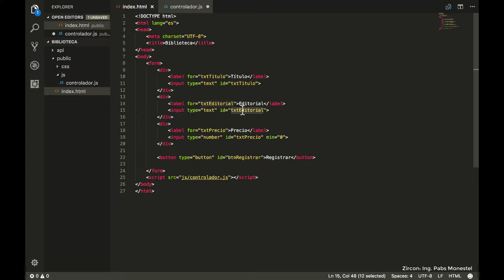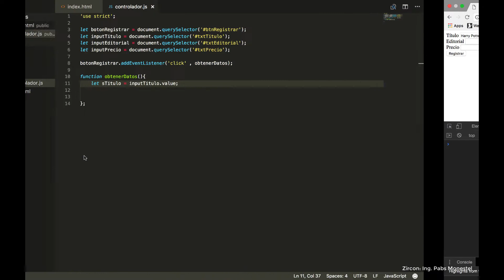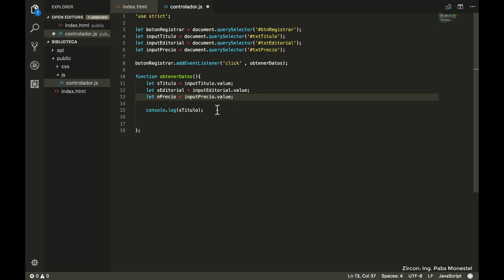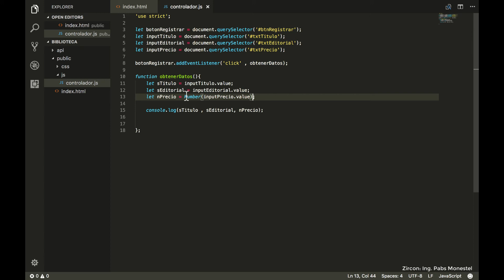3.Creando una aplicación: Obtener datos del formulario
Creación de un formulario básico con html